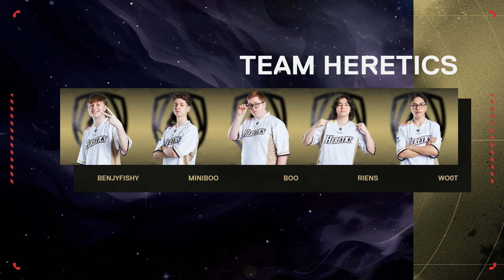TH vs FNC — VALORANT Champions Seoul — Playoffs Superior Ronda 1 — Mapa 1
VALORANT Champions Seoul 2024